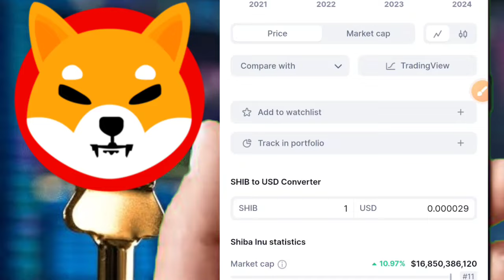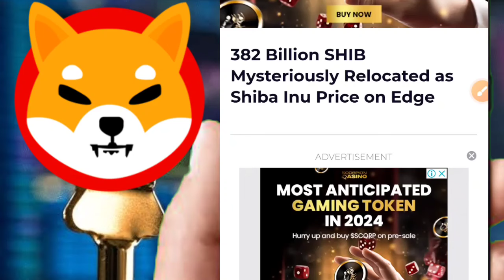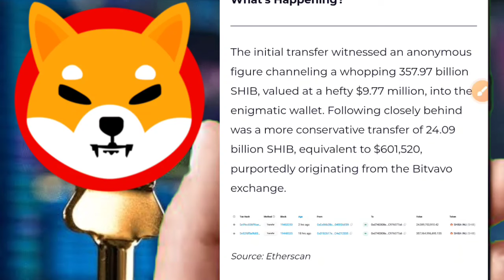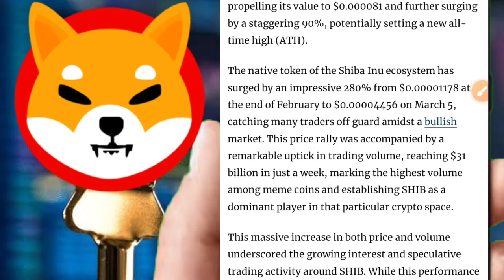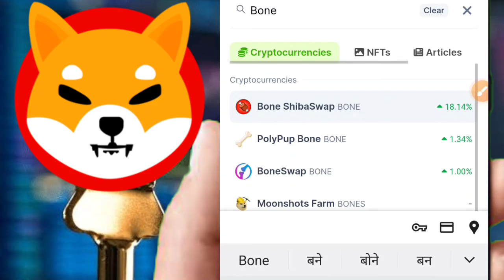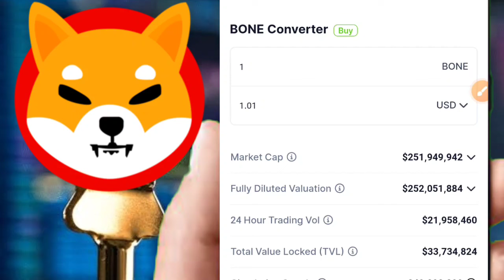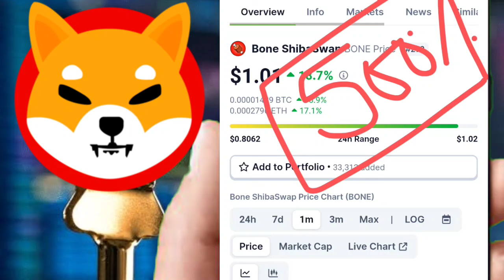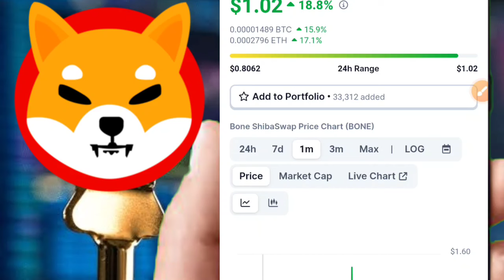SHIBA INU😱रिकॉर्डतोड़ PUMP🔥शिबा जाएगा ₹1🤑हो जाओ तैयार💯WHALES का खेल🤯$100,000,000,000